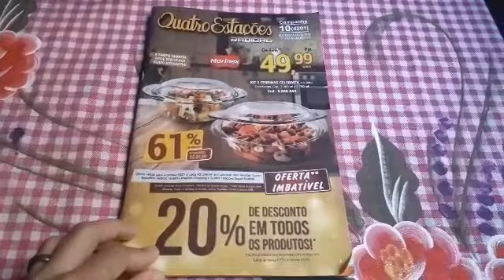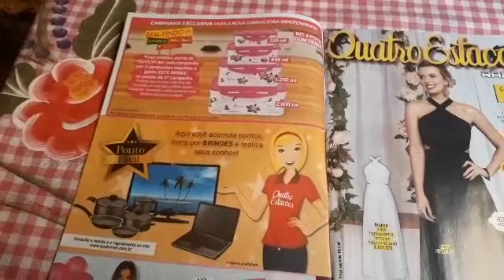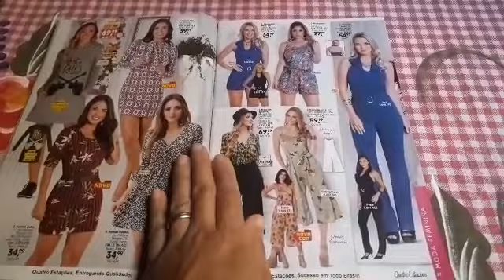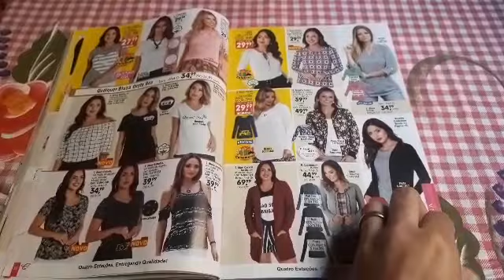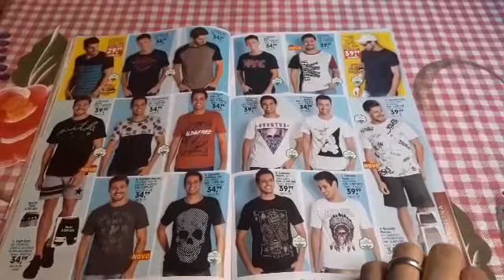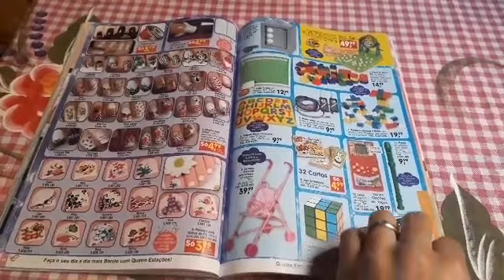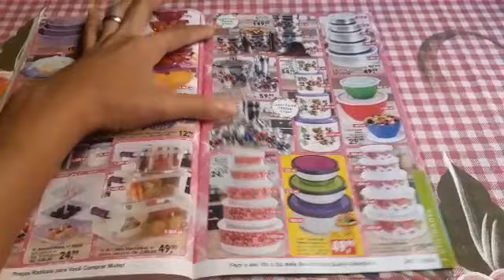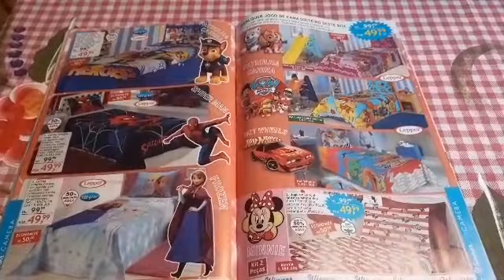Catalago Quatro estações Outubro 2019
Meu Instagram:@mariaaparecidadasilvasilva528 Mim segue! Lá eu posto looks da Quatro estações!
Deus abençoe grandemente vcs!